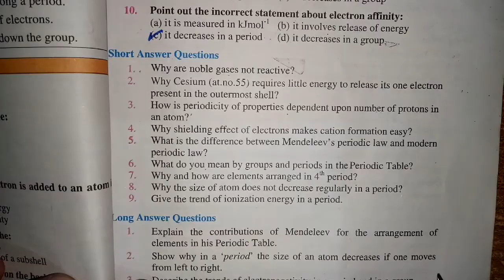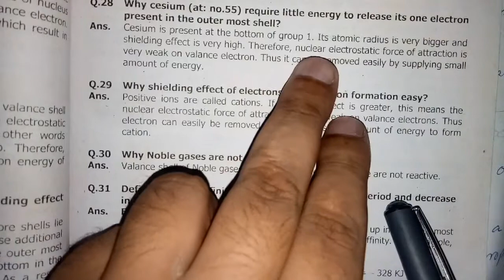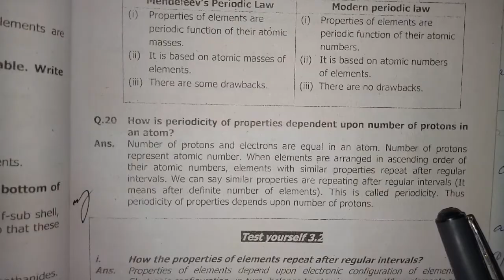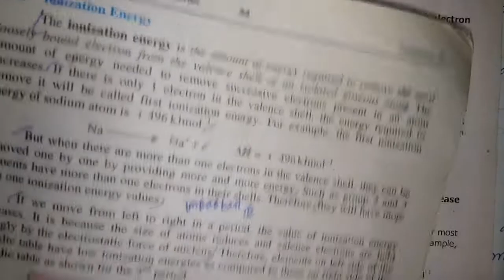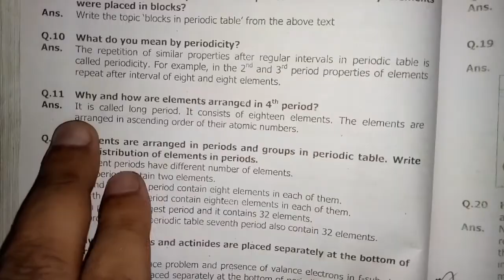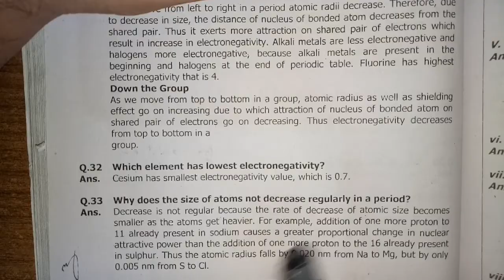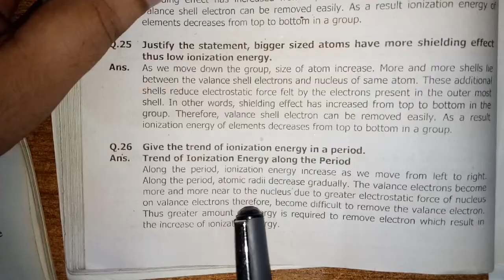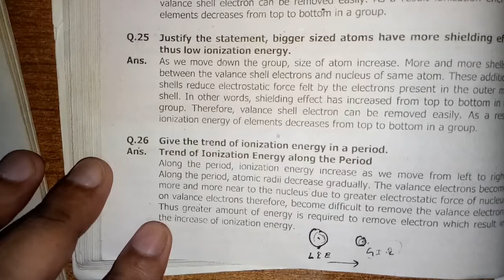Exercise short question, Chapter 3,periodic table and periodicity of properties, 9th Class Chemistry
00:00  Suggestion
comming soon

WE PROVIDE
NOTES,
LECTURES,
TEST YOUR SELF,
SELF ASSESMENTS,
EXERCISE MCQS,

9th class chemistry,
matric part 1 chemistry,
9th class,
9th class chemistry,
online lecture of chemistry 9th class,
chemistry plus,
chemistry,
general chemistry,
online chemistry lecture 9th class,
chemistry lectures punjab board,
cbsc,
easy chemistry in hindi/urdu,